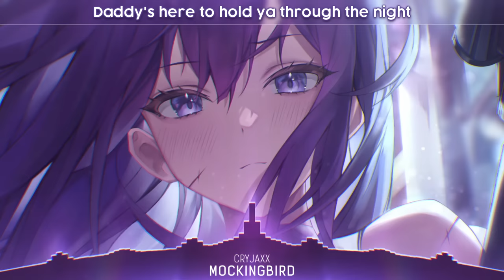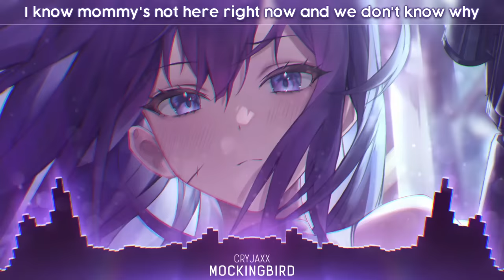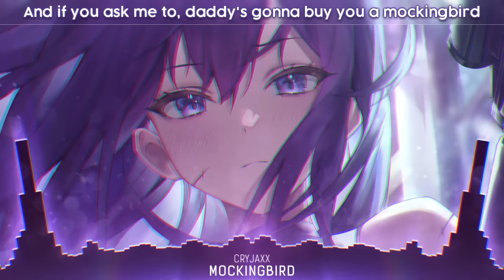Nightcore - Mockingbird (Lyrics)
- CryJaxx - Mockingbird